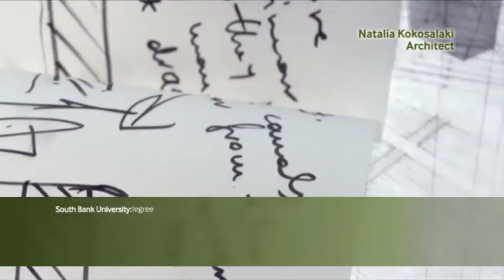PHARMACEUTICAL LABORATORIES CANA - Beauty Challenger Awards 2014 COSMEETING